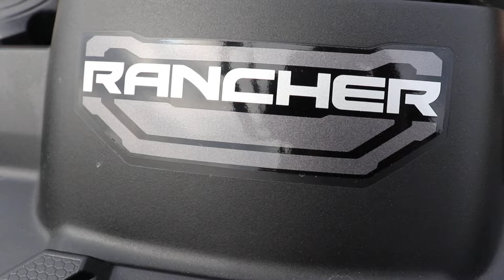Honda Rancher 2wd 5-speed (GREEN)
Rated 16 and up.
Check for Availability
Financing Available
Ross Motorsports is located at 1003 N. Timberland Dr in Lufkin TX
Rossmotorsport.com